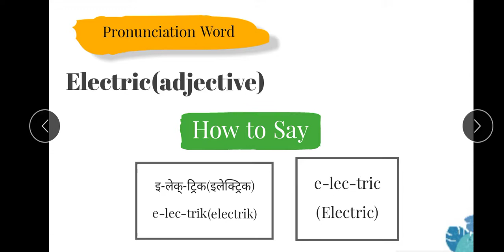Electric pronunciation, how to pronunciation Electric - eyouhub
electric pronunciation, how to pronunciation electric - eyouhub, how to pronunciation of electric, how to pronounce electric, how to say electric, say electric, pronunciation electric,

1. learn english pronunciation in Indian English with eYouHub
2. pronunciation of daily use Vocabulary or important usage vocab
3. The English words have been separated parts of speech.  Such as: noun, vetb adverb, adjective, etc.
4. English words meaning and definition
5. synonyms words in English
6. Antonyms words in English